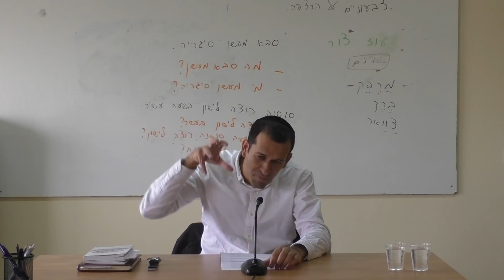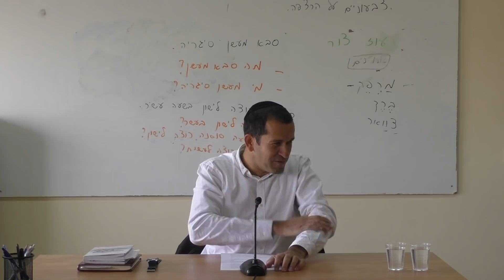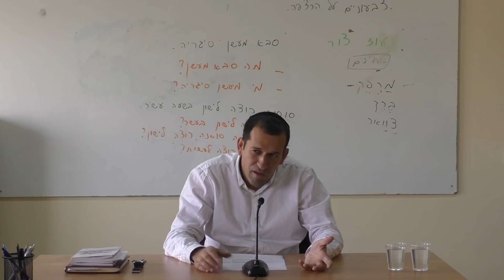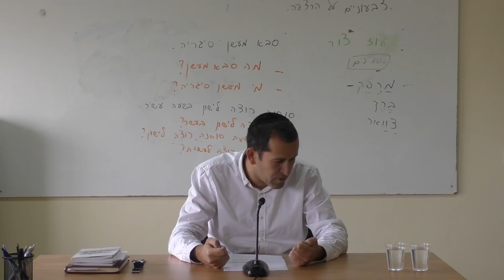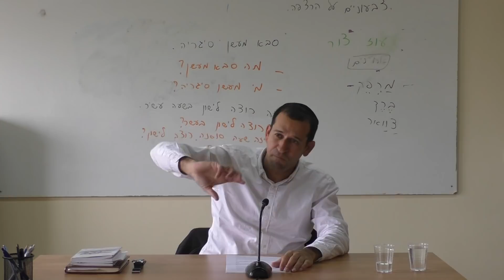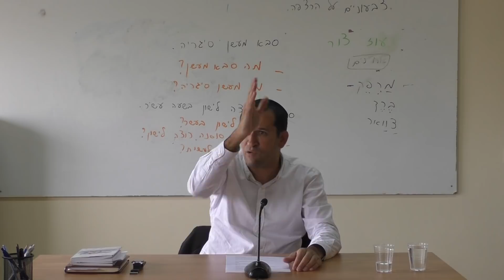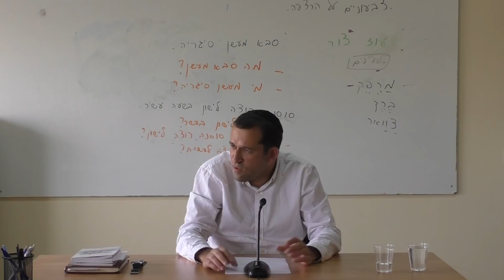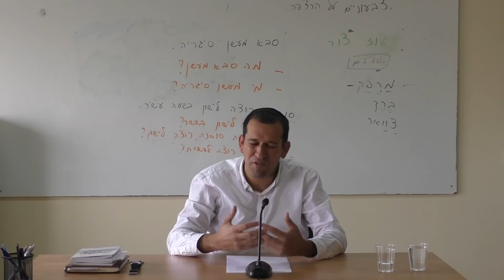Que es el alma